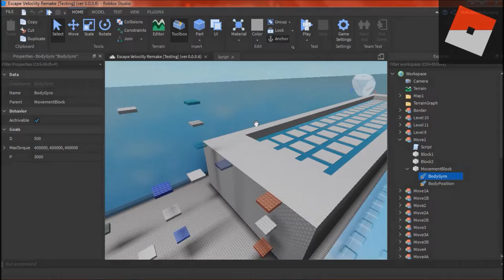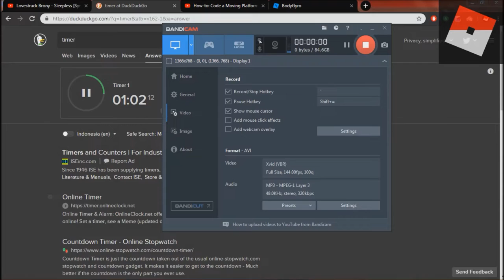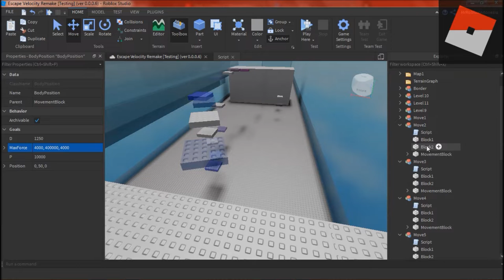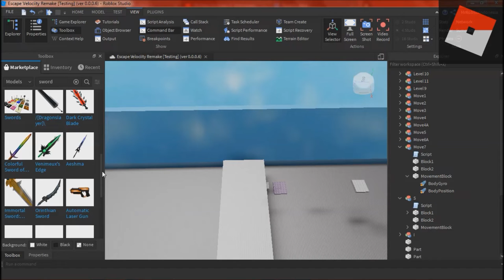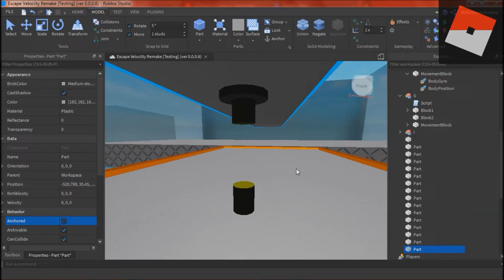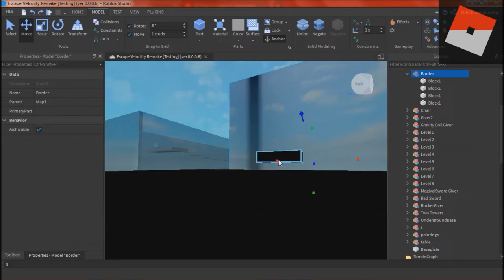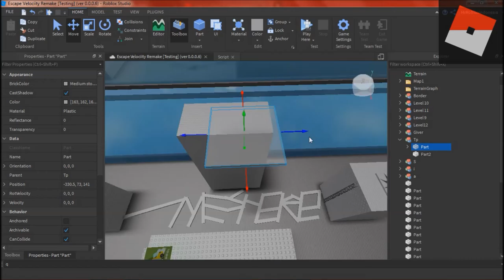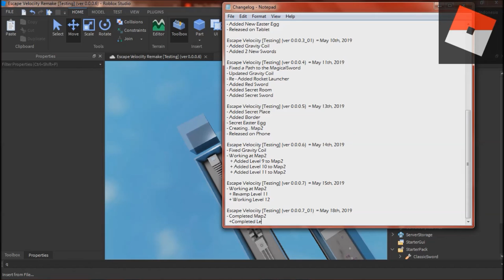Finished YAY!! | Roblox Studio Part #9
=-=-=-=-= THE GAME =-=-=-=-=

=-=-=-=-= The Music =-=-=-=-=
Track : Lilikha - Tulip (It's Going To Be Okay!)

Track : Too Taken - Take Me Away